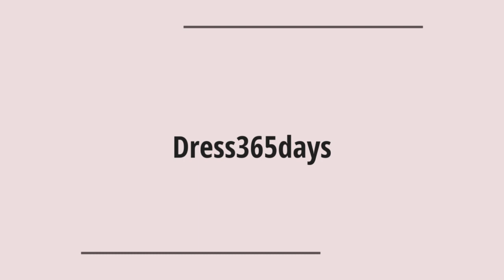Best Anarkali Suits for Women